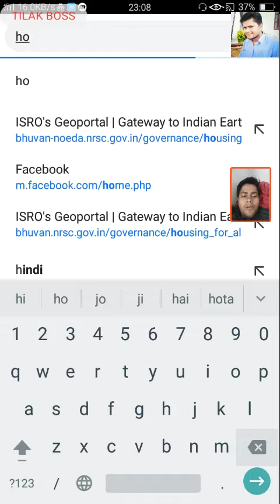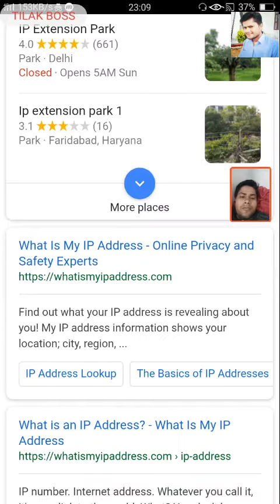How to change location and ip using new tric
Google hack, change ip, trick